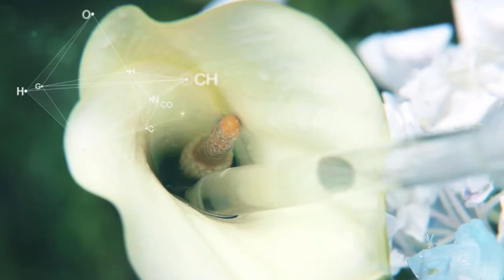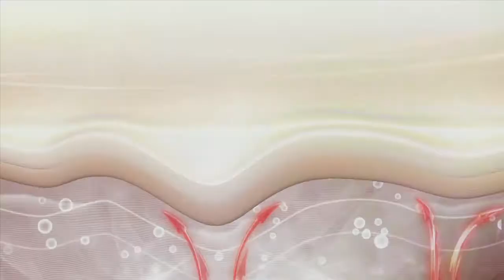FUTURE RESPONSE FINAL & AMOREPACIFIC